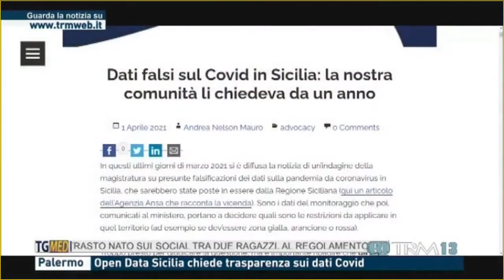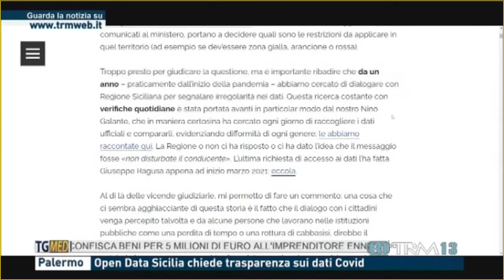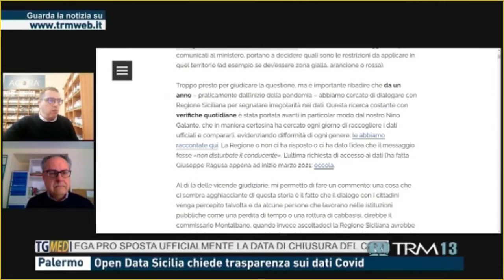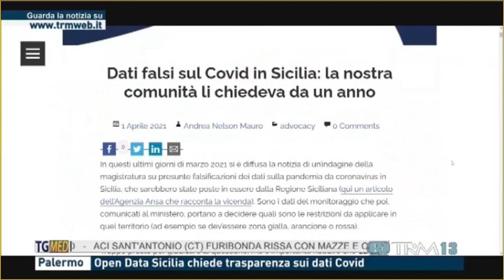TgMed del 01/04/2021 ore 13.00 - TRM Web - Palermo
Intervista a Nino Galante di Open Data Sicilia sulle richieste alla Regione Siciliana di dati Covid provinciali e comunali e sulle segnalazione di errori avanzate alla stessa già nella primavera del 2020.